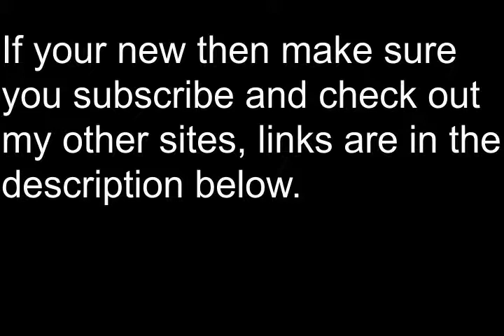SHE AINT WORTH MY TIME!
Vlog #173-

*New Vlogs Everyday @11:00 AM (EST)*